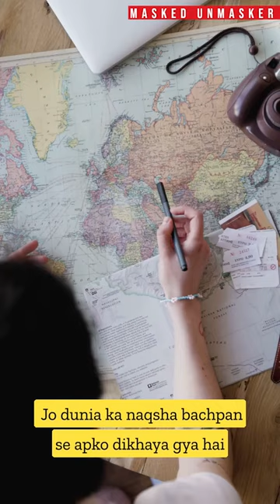The World Map is Wrong. (Urdu /Hindi)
The World map is wrong. The real sizes of countries are not as portrayed in the Mercator Projection. This is a video explaining how the world map is wrong in Urdu / Hindi.